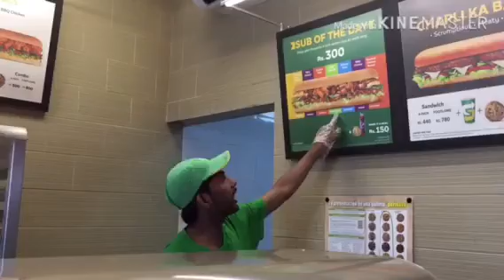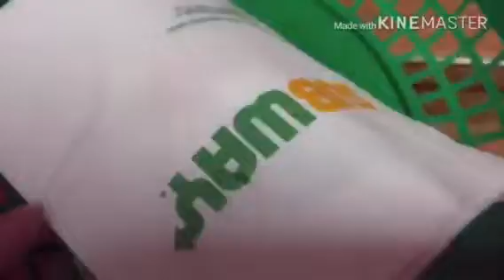HOW TO ORDER SUBWAY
Assalam alaikum my dear friends this video is all about fun n my happiness how I spend my day with my friends basically this is my first vlog hope you enjoy it as enjoy it too thanks for watching do subscribe thanku